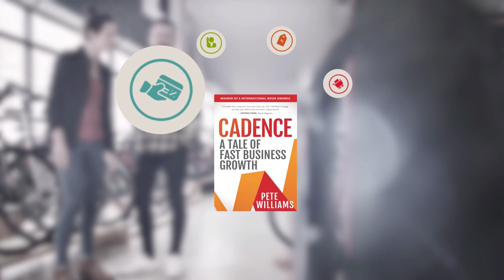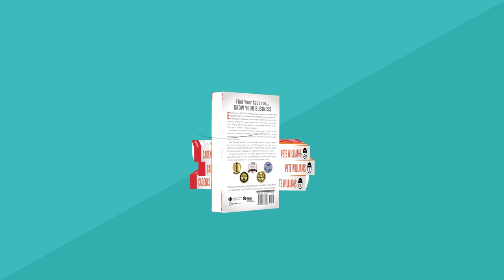Meet JJ - Cadence By Pete Williams [Book Trailer]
Cadence is the story of a business owner and triathlon coach named JJ who left his stable job as a teacher to fulfil his dream of becoming an entrepreneur. Unfortunately, two years after opening his bike shop, Cadence, JJ finds himself in a place that is all too familiar to most business owners – struggling to stay afloat. That all changes, fast, when an athlete he coaches in turn teaches him how to turn the store’s profitability around with seven key “10% Wins”